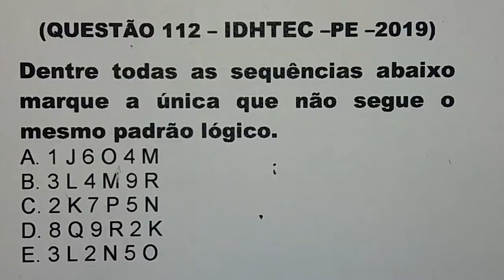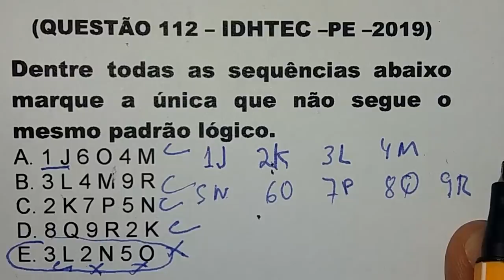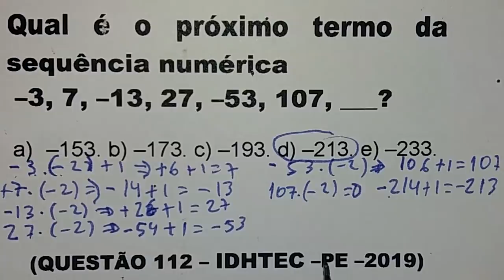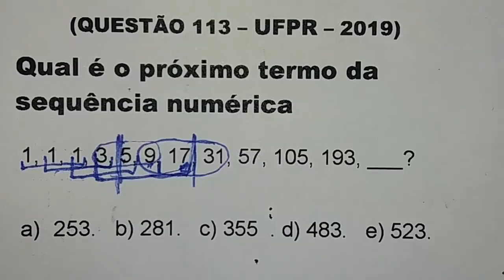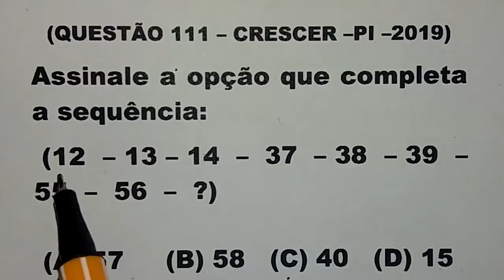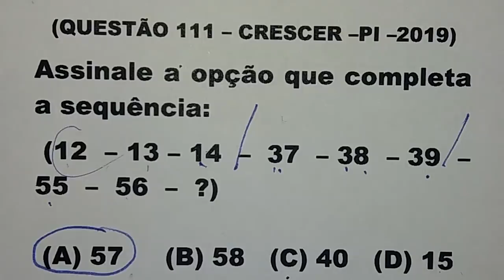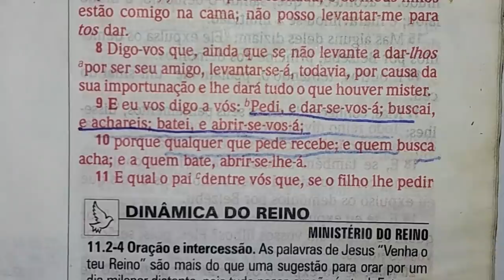4 QUESTÕES DE MATEMÁTICA BÁSICA RESOLVIDAS - DESAFIO ESPECIAIS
( QUESTÃO 112 – IDHTEC – PE – 2019)

Dentre todas as sequências abaixo marque a única que não segue o mesmo padrão lógico.

A. 1   J   6   O    4    M
B. 3   L   4   M   9    R
C. 2   k   7   P     5   N
D. 8   Q   9   R    2    k
E. 3   L    2   N    5    O

(QUESTÃO 110 – UFPR – 2019)

QUAL  É  O PRÓXIMO TERMO DA SEQUÊNCIA NUMÉRICA

-3, 7, -13, 27, - 53, 107,_____ ?

A) – 153
B) – 173
C) – 193
D) – 213
E) – 233